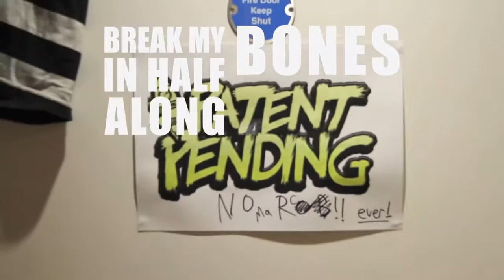Patent Pending Classic You Ft Jaret Reddick Lyric Video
Check out this video we made for Patent Pending